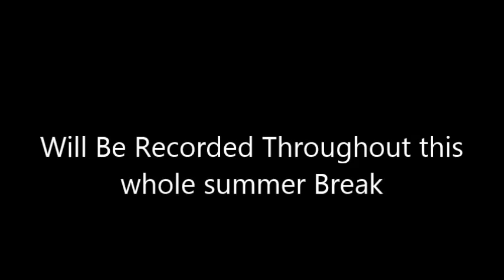The Stylo: "Teenage Life" Documentary Trailer Summer 2013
This is the trailer for "Teenage Life" This documentary will be released at the end of summer 2013. it will be about the life of teenagers. the things that will happen throughout the whole summer will be put together at the end of the summer so you can enjoy all the activities we've done